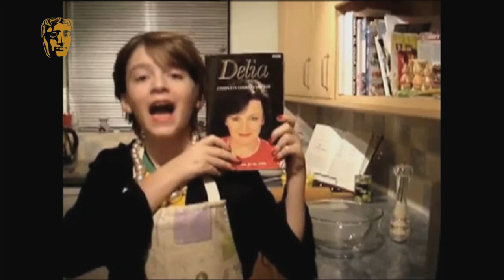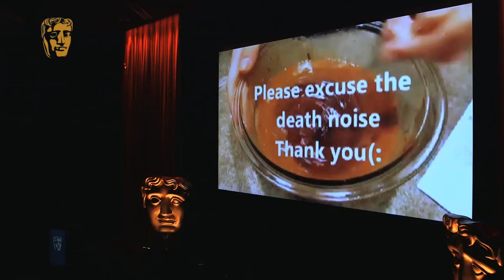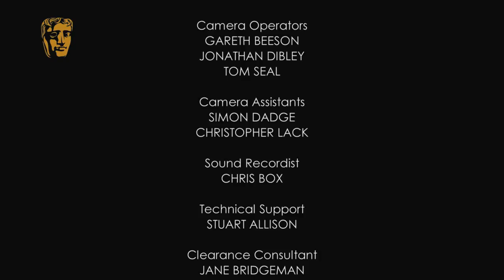BAFTA Tribute to Delia Smith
On 30 April 2013, journalist and writer Matthew Sweet interviewed Delia Smith on stage at BAFTA for a special tribute event to celebrate her body of work in television. During the interview Delia recounted tales of her career, from starting out as a shy young woman making her first foray into broadcasting, to 40 years later when she is the UK's best-selling cookery author and one of Britain's most popular onscreen presences.